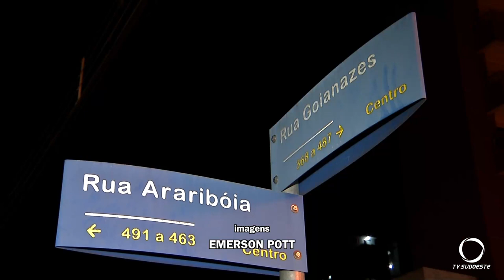Acidente caminhonete e moto